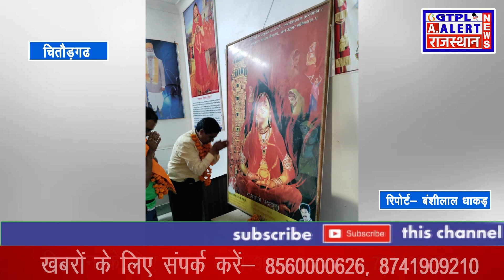chittorgarh किताबों को पढने के बाद राजस्थान की वीर भूमि के दर्शन एवं वंदन करने का बनाया मन।